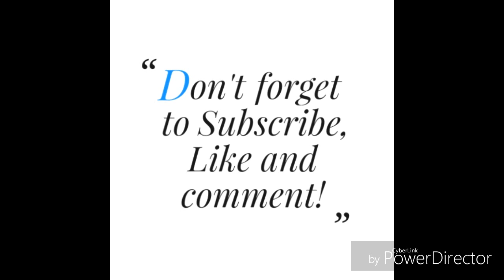Smokey Eye & Turban Tutorial -Beauty Week | South African YouTuber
Hello everyone, today I have a  2-in-1 for you. Watch the video for more details. ENJOY!